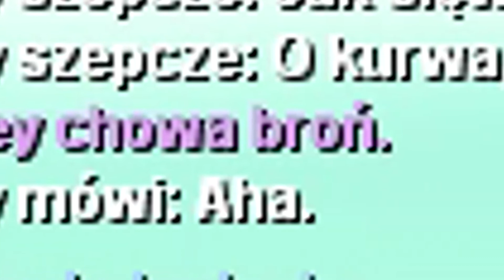kiedy fbi jedzie to robi skr